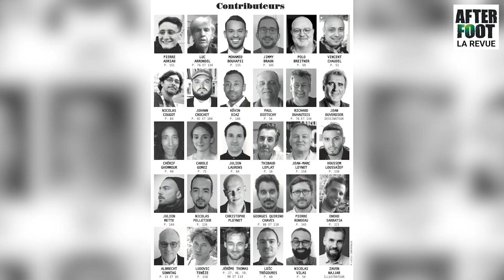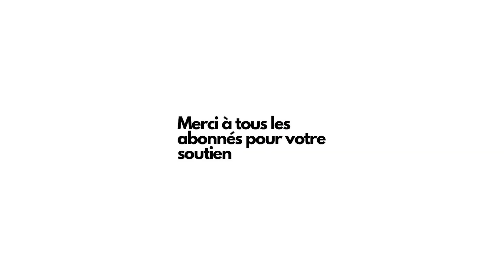Daniel et Gilbert ont un message pour vous...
Profitez de nos offres et commandez le nouveau numéro d'After Foot La Revue sur notre